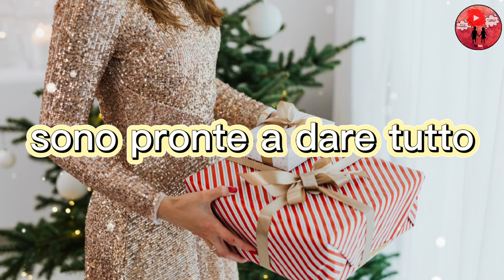BUONANOTTE E SOGNI D'ORO 🎄🌙🌟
Questa è la frase intera di questo video:
La vera ricchezza sta nelle persone che pur non avendo nulla... sono pronte a dare tutto, perché in fondo non è la dimensione del dono che conta, ma la grandezza del CUORE che lo dà.

Noel di Audionautix è un brano concesso in uso tramite licenza Creative Commons Attribuzione 4.0.